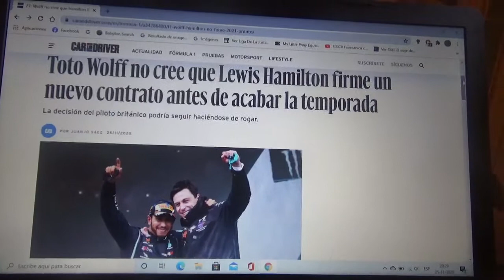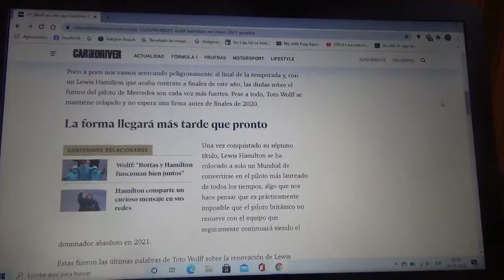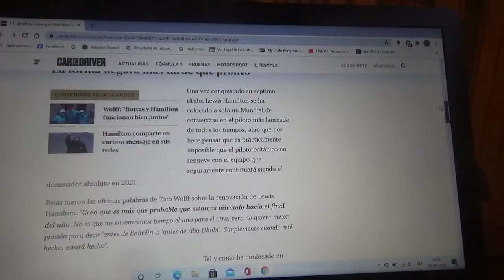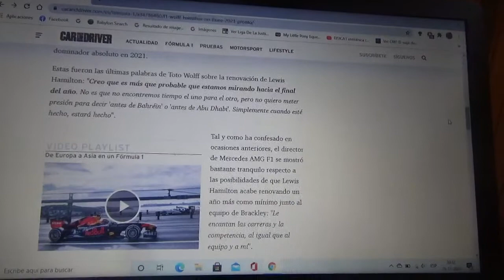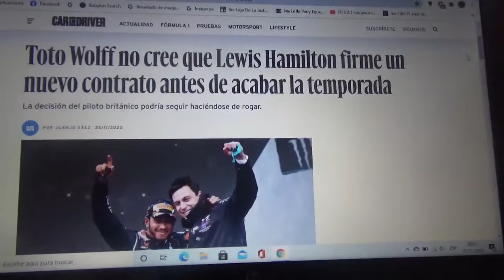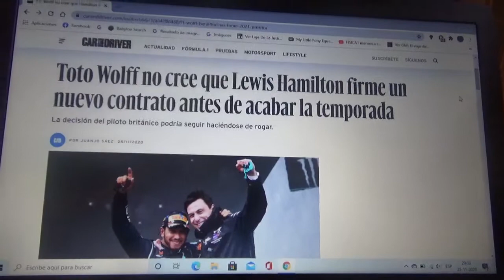Toto Wolff no cree que Lewis Hamilton renueve con Mercedes Benz antes del final de Temporada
Todo parece indicar que el corredor británico renovaría con Mercedes AMG F1 después del Gran Premio de Abu Dhabi

En todo caso el año siguiente o sea la Temporada 2021 de la Fórmula 1 yo quiero que LH44 gane nuevamente el Campeonato Mundial de F1 y sea el primero en superar el famoso y difícil récord 7 Mundiales de Michael Schumacher "Schumi"